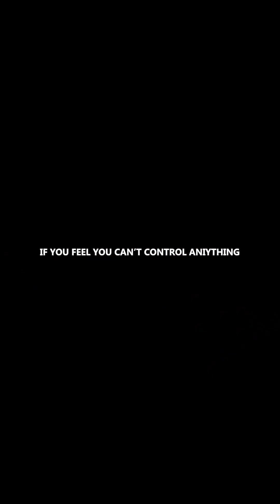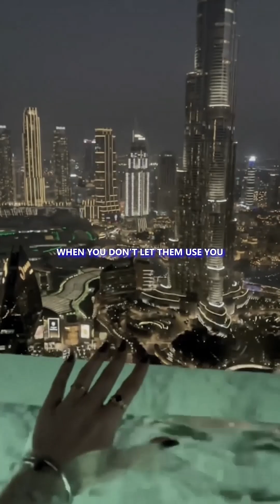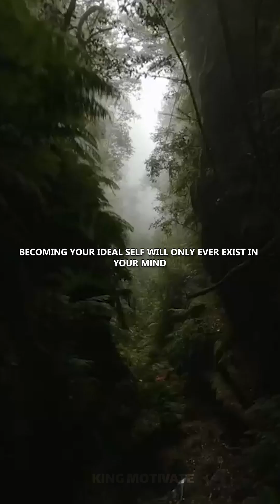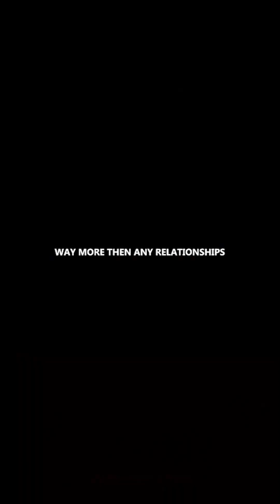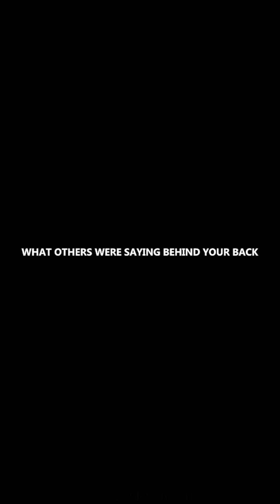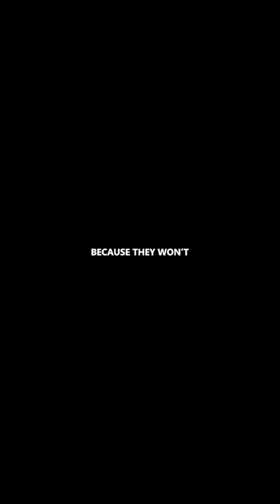motivational video:50 facts for selfimprovement in 7 minutes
"Unlock your potential with 50 transformative insights in just 7 minutes! Dive into the world of personal development and ignite your journey to greatness. MotivationMonday SelfImprovement GrowthMindset"